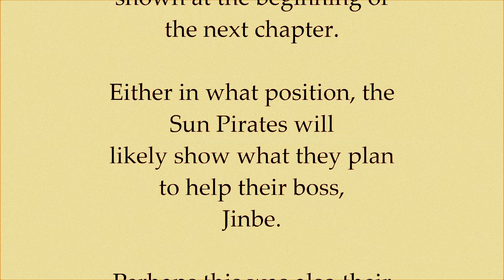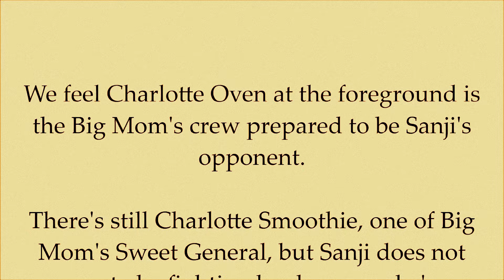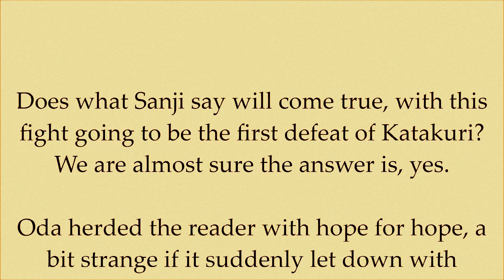One Piece Chapter 885 Prediction (Charlotte Katakuri VS Monkey D. Luffy)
The Prediction for One Piece Chapter 885:

1. Tribal dispute
2. The Sun Pirate, Move!
3. Charlotte Oven, Comes!
4. Katakuri Versus Luffy, Who Wins?